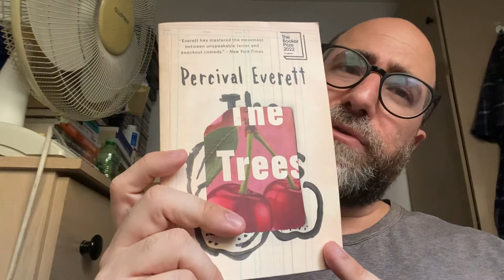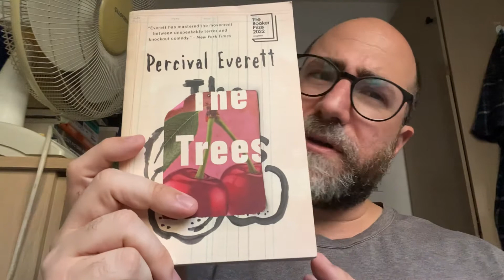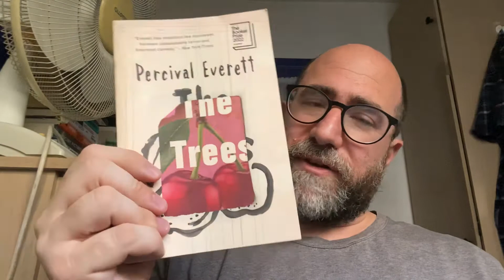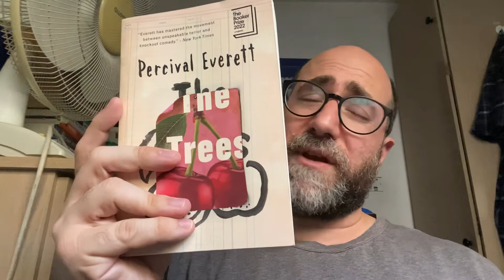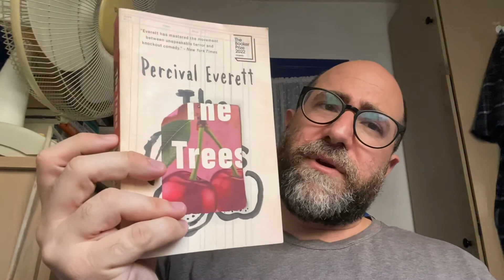The Trees by Percival Everett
Booker novel No. 13